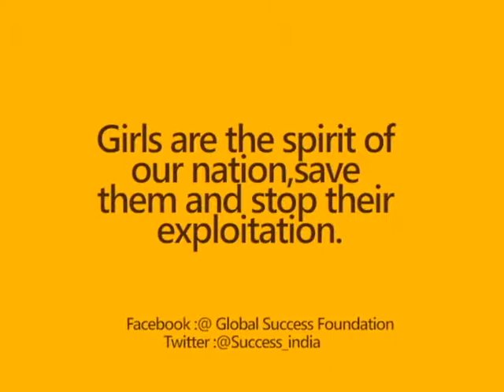Beti Bachao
‪#‎savegirlchild‬ for a better Tomorrow...Let's work towards making the world a gender-equal space..watch this special video of all the supporters of the ‪#‎BetiBachao‬ campaign...We value your support,